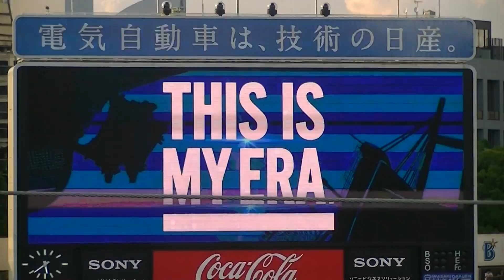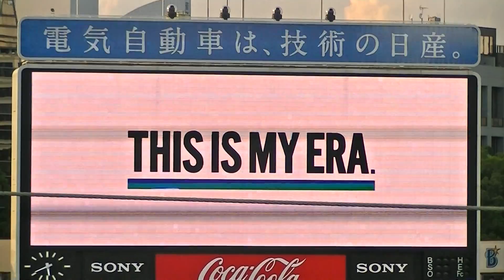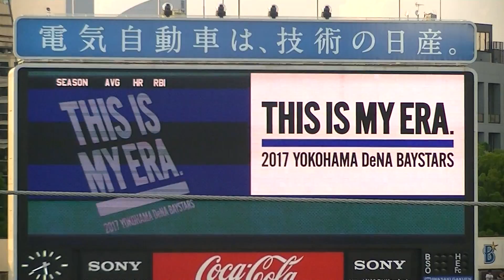スタメン発表！DeNAベイスターズ対広島カープ 2017 8/6 横浜スタジアム